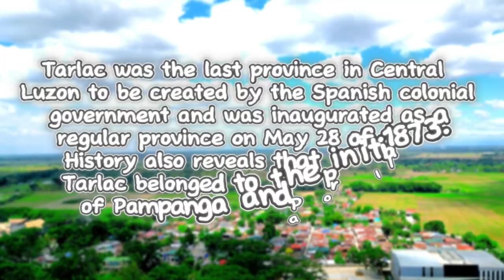Tarlac City Philippines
province after tarlac
advertising province of tarlac
tarlac province board members
tarlac provincial hospital bed capacity
how many province in tarlac
what is the province of tarlac city
what region is tarlac philippines
is tarlac north or south luzon
is tarlac in south luzon
board members of tarlac province
board members of tarlac province 2022
what province is tarlac belong
associated bank vs province of tarlac
how many barangays in tarlac province
parks vs province of tarlac
b province in philippines
tarlac province cities
tarlac province capital
tarlac province cluster
tarlac province candidates 2022
tarlac province covid cases update
tarlac provincial capitol
parks vs. province of tarlac case digest
what is the earthquake risk classification of the tarlac province
120th founding anniversary deped tarlac province
leave form deped tarlac province
120th founding anniversary tarlac province
tarlac province governor
tarlac provincial government
tarlac provincial government officials